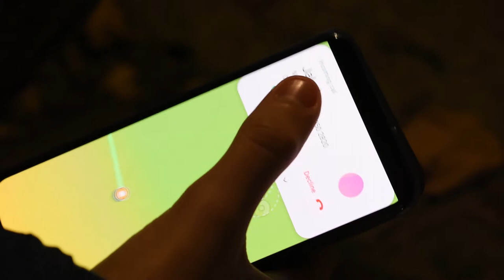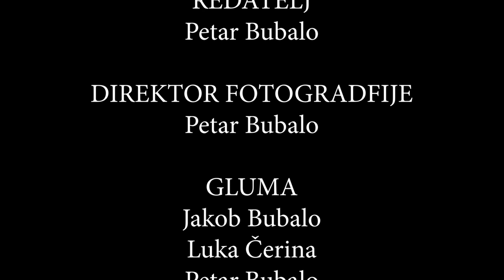Susret, Petar Bubalo, 2d